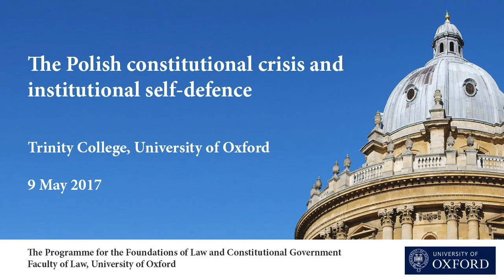The first panel: Czarnota / Matczak / Barber (Oxford symposium on the Polish constitutional crisis)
A video by courtesy of: The Programme for the Foundations of Law and Constitutional Government, Faculty of Law, University of Oxford

The first panel from the Oxford symposium on the Polish constitutional crisis.

Panel Chair:
Nick Barber, University of Oxford

Panelists:
Adam Czarnota
Associate Professor, University of New South Wales Law

Marcin Matczak
Associate Professor of Legal Philosophy, University of Warsaw Q&A